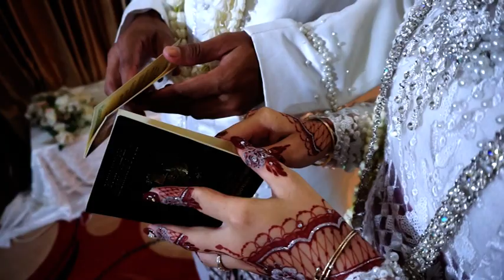Wedding NING FIRDA & GUS ULUM // Photo Keluarga